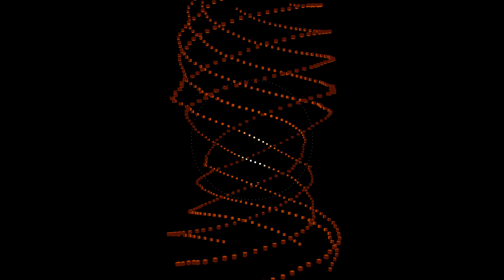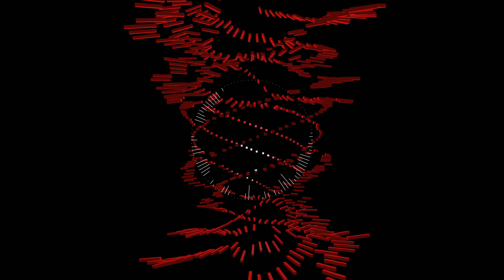ZIP: ZAP (music)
4K 60fps because why not
song with no album